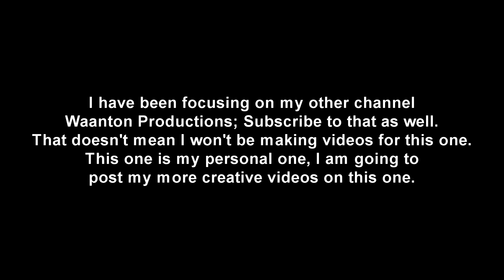Main Channel update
Sorry I have not been posting on this channel I was focused on another one.
I will be posting my more creative videos here.